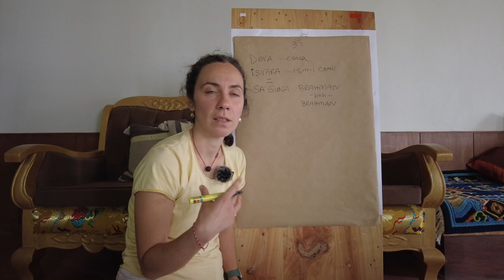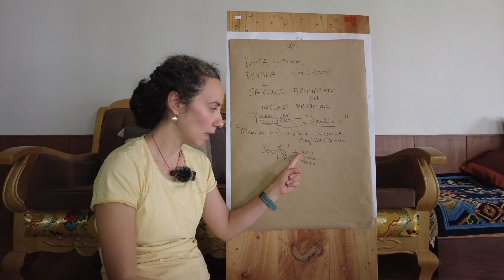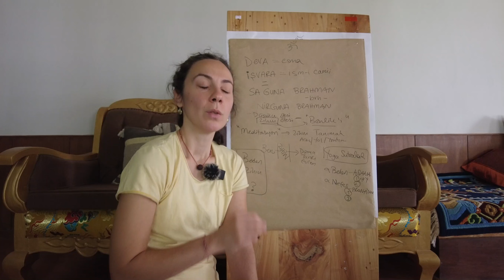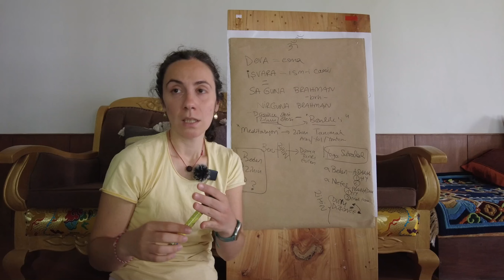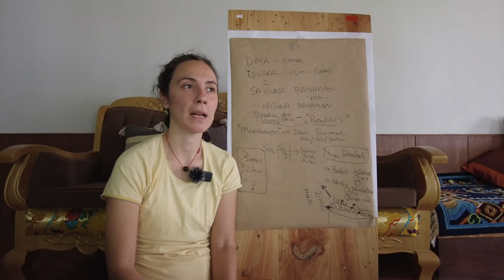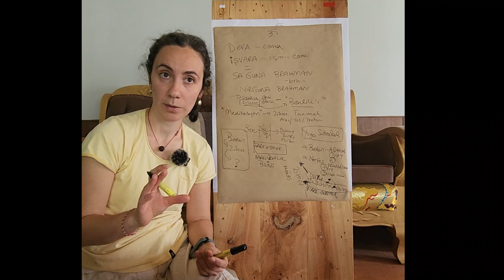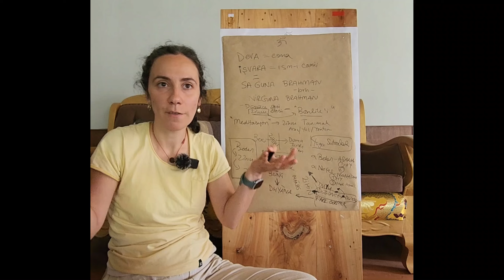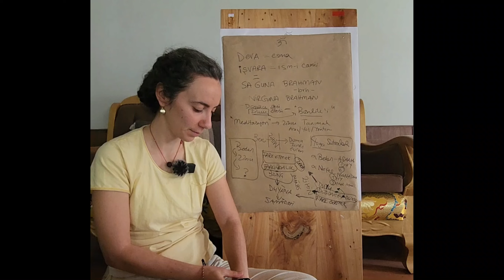Himalayalar İnzivası Ders-1: Brahman ve Tanrı & Deva ve Esma'lar & Samadhi/Aydınlanma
Himalayalar, Ladakh Inzivasindaki Yoga Felsefesi Derslerimizden bir tanesi olan bu kayıtta

×Deva Kavramı ve 99 Esma ile iliskisi
× Nirguna Brahman, isimsiz bicimsiz olan ve Sahuna Brahman, zihnin algilayabilecegi Tanri Kavrami
× Meditasyonda zihin evreleri, Dharana & Dhyana
× Aydinlanma, ayrimsiz Tek Bilinc
× Ölüm ve Karma Döngüsü konusulmaktadir.

Yoga Sutralar üzerine baslayacak mini kurs üyelik sistemi ile kanalda paylasilacaktir. Izlemek icin dilerseniz üyelik ile ayrica asagidaki kanala katilabilirsiniz: